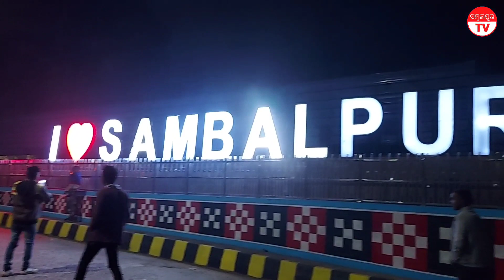I Love Sambalpur Selfie Point Cleanness Problems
At Sambalpur City People Throw garbage on Road. So I decided to teach them how not to make your city dirty and become Good Citizens by using Dustbin but Sambalpur Municipal Corporation doesn't installed Dustbin everywhere.  Not even in High popular places like I Love Sambalpur Selfie points.